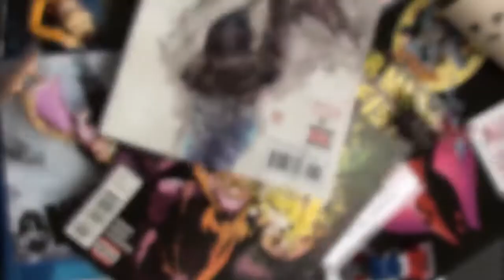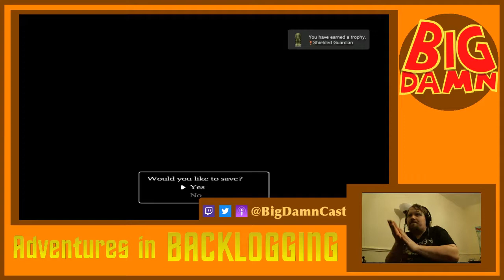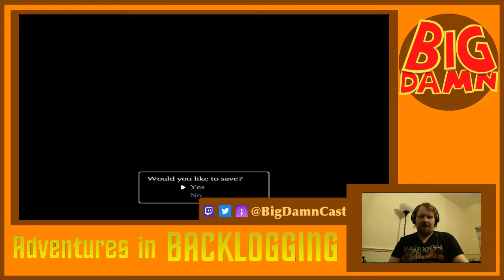The Hairy-Palmed Horror - Shadow of the Colossus (Part 9) | Adventures in Backlogging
With 3 Colossi to go, the end is nigh for Matt's Backlogging adventures with Shadow of the Colossus. But before we get to the final chapter, there are a couple of walking roadblocks who want to have their say...